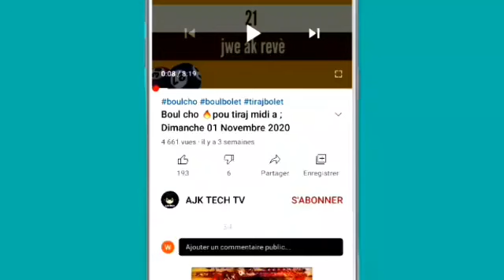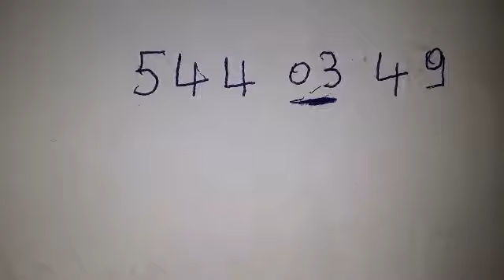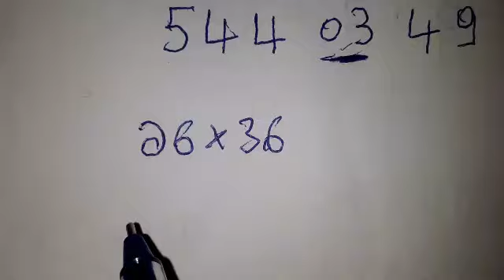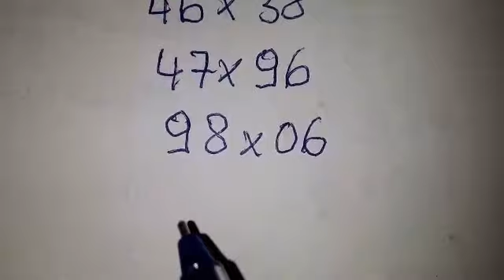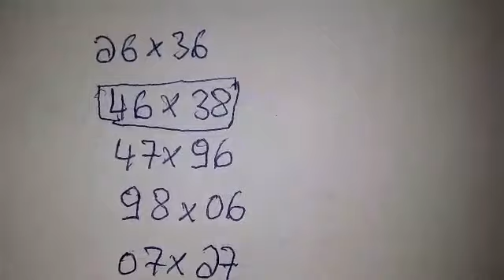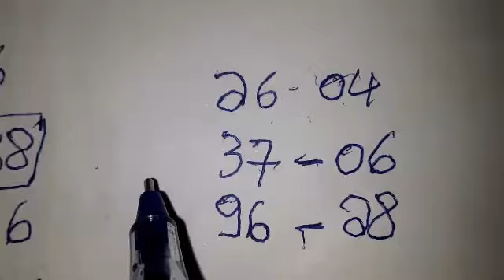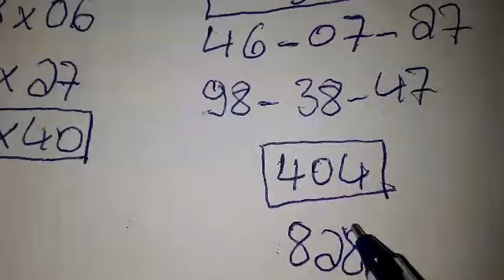Boul cho pou tiraj midi a ; Lundi 01 Février 2021 💪Bingo💲03💲NY biw💥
pa pase sou channel la sanw pa abone epi like vidéo a